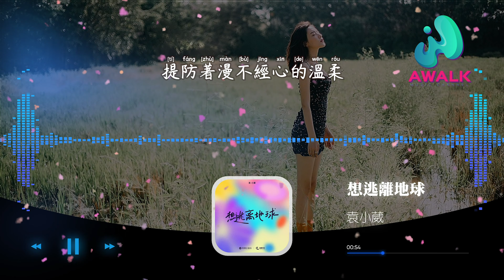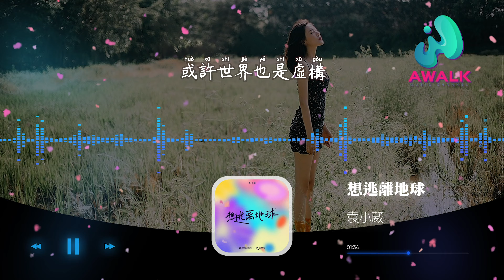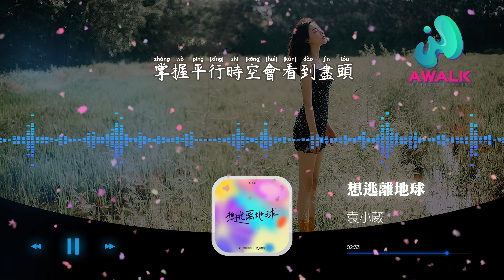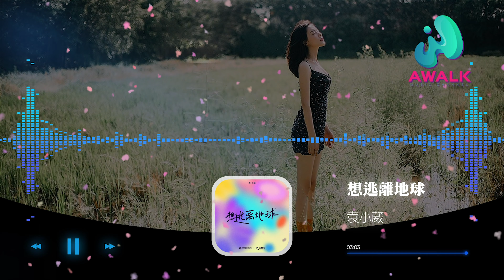袁小葳 - 想逃离地球『掌握平行时空会看到尽头，重新走过从前以后。』【动态歌词 | Pinyin Lyrics】【八月新歌】【AWALK MUSIC】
袁小葳 - 想逃离地球『掌握平行时空会看到尽头，重新走过从前以后。』 | 新歌不重复 | 不间断播放 | 2022新歌推送 | 抖音十大热门歌曲 | 最火最热门洗脑抖音歌曲
▶︎微信：awalkmedia

欢迎点歌

▶︎作品介绍
作曲：哈也
作词：景尧
原唱：袁小葳
演唱：袁小葳

▶︎歌词在下面
我想逃离地球换一个宇宙
建造摩天大楼用新的潮流
掌握平行时空会看到尽头
重新走过从前以后
推开黑暗的手
别看清我眼眸
我知道幸运对我打了折扣
放任情绪泄露
炙热来自胸口
时间是魔咒
是你的同谋
就让我永远别被人看透
提防着漫不经心的温柔
不介意就这样一个人走
拥有真的自由
好想逃离地球做自我解救
从来不会有人能感同身受
梦境都被折旧像困兽之斗
或许世界也是虚构
推开黑暗的手
别看清我眼眸
放任情绪泄露
炙热来自胸口
时间是魔咒
是你的同谋

♪ 音乐宣传

♪ 音乐发行

00:00:00  袁小葳 - 想逃离地球 ♪ AWALK MUSIC ♪
00:01:04  副歌 (Chorus)